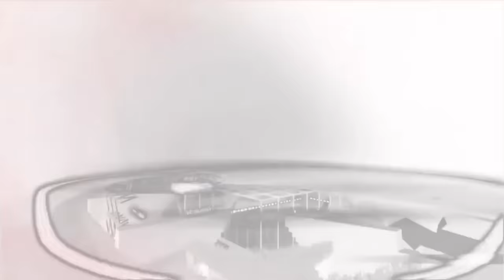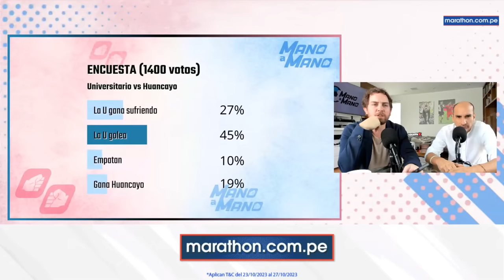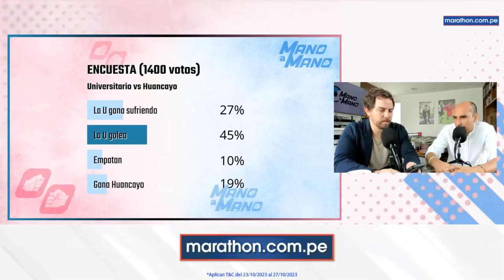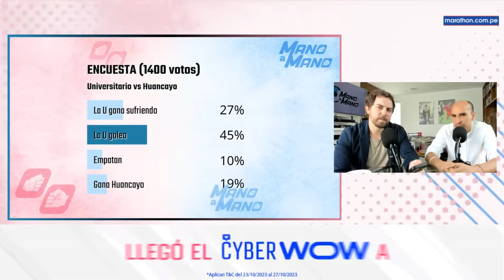¿Piero Quispe UN 10 POCO COMÚN con cosas de Rainer Torres?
El ex jugador de la U y líder de EmbajadUr nos acompaña para hablar del momento del popular equipo crema.

¡Juega en Betsafe y apuesta en tus deportes favoritos! y obtén tu oferta de bienvenida con el primer depósito.